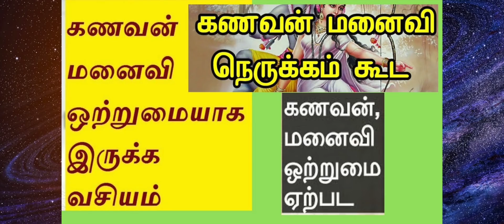கணவன் மனைவி பிரச்சனை உடனே தீர | தங்கம் வாங்க | பெண் பார்க்க செல்ல - அற்புதமான குறிப்புகள்